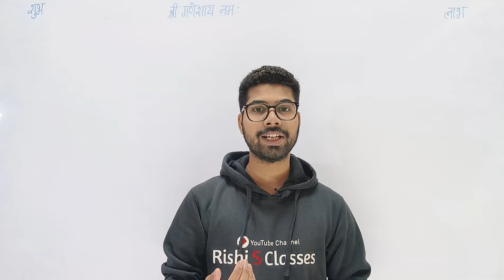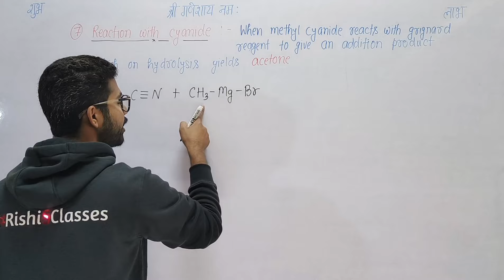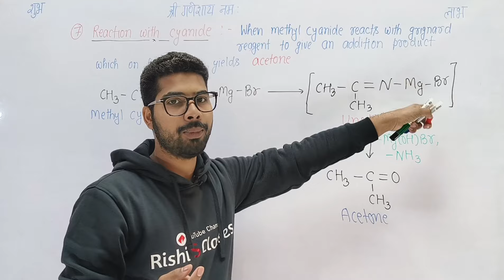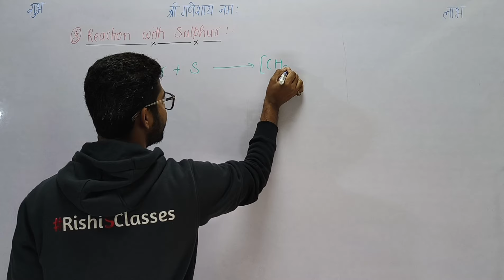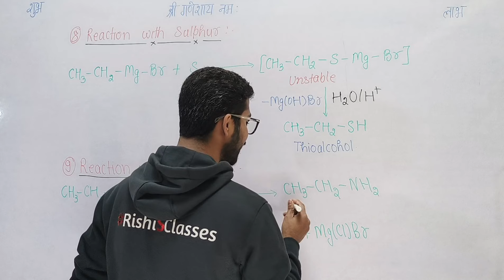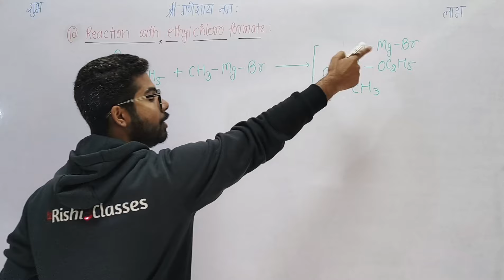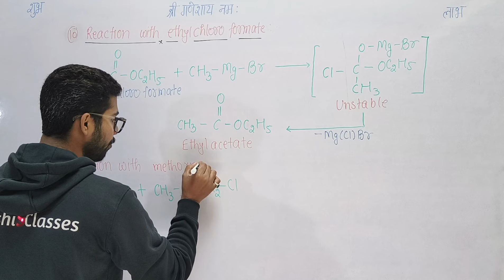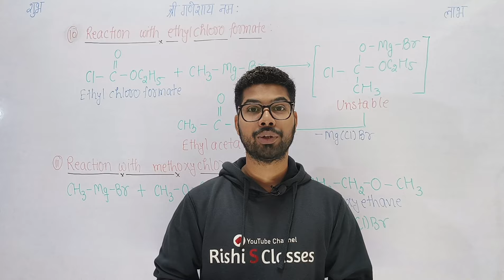Chemical properties of Grignard reagent|Bsc 6th semester chemistry|Unit 2|Organic synthesis B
Bsc 6th semester chemistry के इस विडियो में Bsc 6th semester chemistry classes में paper 1 organic synthesis B के इस विडियो में Unit 2 organometallic compounds के बारे में पढ़ेंगे।

Bsc 6th semester chemistry का 2nd lecture लेकर आ चुके हैं।

Bsc 6th sem chemistry में organometallic compounds में organomagnesium compounds में Grignard reagent के बारे में पढ़ेंगे।

Grignard reagent के पिछले class में preparation of Grignard reagent and roles of ether के बारे में पढ़ें थे।

और इस विडियो में chemical properties of grignard reagent के बारे में पढ़ेंगे।

◆PINTREST : @rishithakur1_0

🔥Remember every new video @6:00 PM